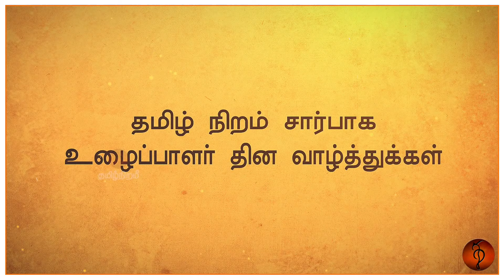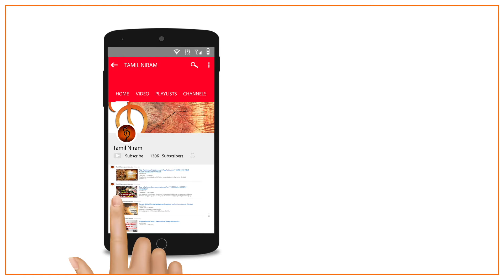Rest-ன்னு ஒண்ணு இருக்கா | May Day Special